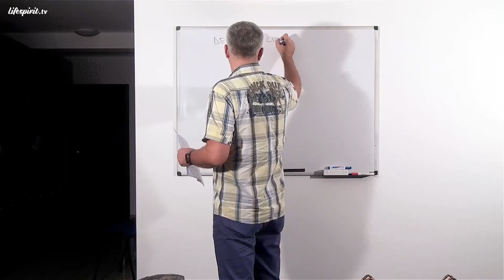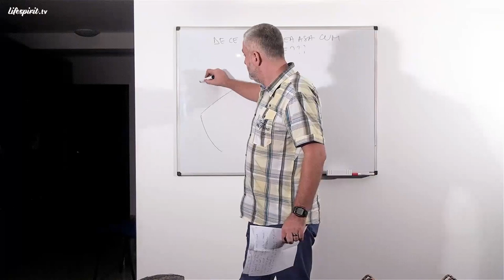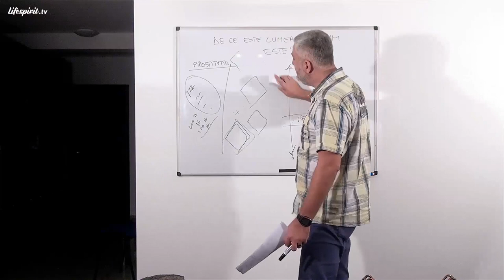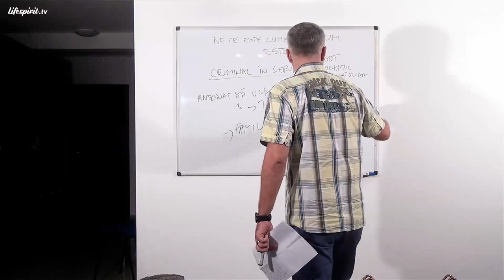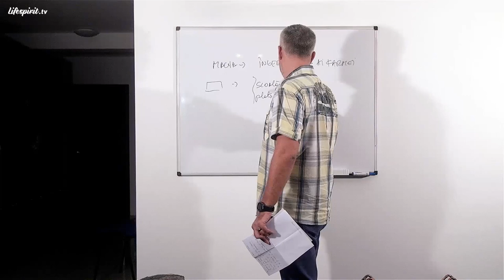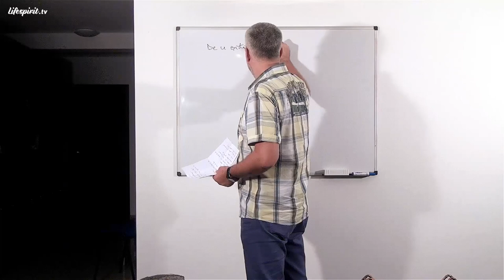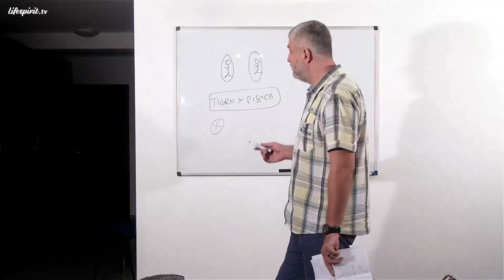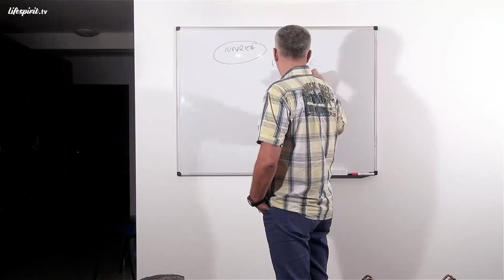De ce este lumea așa cum este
Episodul 64.
Data înregistrării: 29 Septembrie 2013.

Din cuprins:
- Iisus l-a învins pe Lucifer
- Fiu de Dumnezeu reprezintă inclusiv un grad spiritual
- Unde greșesc atât Biserica ortodoxă cât și cea catolică
- Războaiele sunt îngăduite de Dumnezeu ca formă de plată karmică a popoarelor
- Soluția este adaptarea la lumea pe care Dumnezeu o vrea și o construiește exact așa cum este ea
- Pătura politică a unei țări ar trebui să fie formată din oameni cu vibrație mare - minți luminate care cunosc Legile Divine și domeniul spiritual
- Câmpurile special create de Dumnezeu pentru protecția noastră față de Rău
- Necesitatea existenței de cadre legalizate de manifestare ale Răului
- Fiii risipitori sau copiii căzuți și întoarcerea lor la Dumnezeu
- Criminalii în serie sunt creația noastră ca societate
- Escrocheria și hoția sunt forme de plată karmică
- Cum funcționează principiul educației pe Pământ
- Magia este dată de îngerii păzitori ai karmei
- Crizele economice demonstrează calitățile unui popor
- Căutarea perfecțiunii primordiale
- În această lume nu există întâmplări
- De ce este lăsat Răul să se manifeste
- Tipuri de oameni care trăiesc pe Pământ
- Dumnezeu ne iubește și ne dă ultima șansă până în ceasul al XII-lea
- Iubești și nu ești iubit. Ești iubit și nu iubești
- Sensul nu este revoluția iar Patria este acolo unde există Binele
- Lumea este extraordinară iar Dumnezeu este cel mai mare regizor, scenarist și actor
- Țelul final al acestei lumi este dobândirea iubirii necondiționate
- Asul și lovitura finală